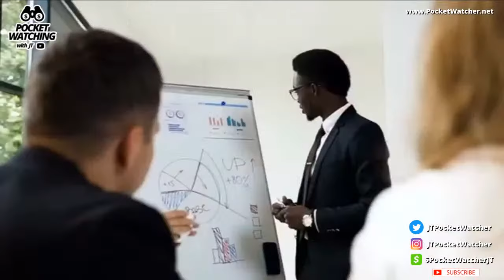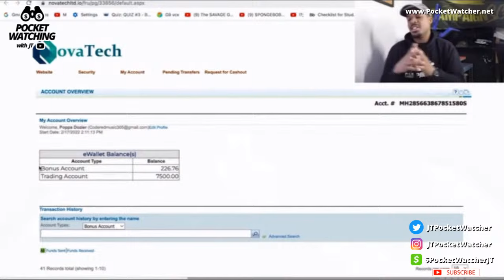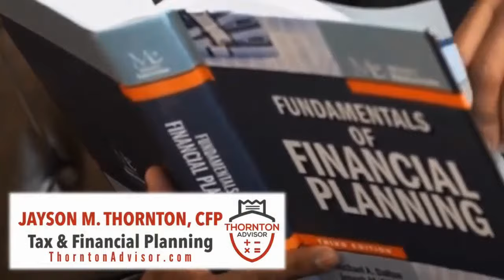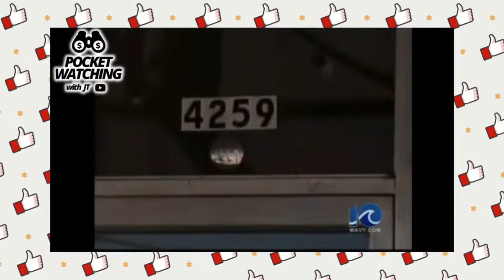Dr. George C. Fraser - Crypto Ponzi Scheme?! NovaTech Scam?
Financial Advisor Jayson Thornton, CFP -- REACTS -- to the allegations of Dr. George C. Fraser's involvement in a Crypto Ponzi Scheme.

The Multistate law firm of Morris Legal announced a massive class action lawsuit against NovaTech, Ltd., CEO Cynthia Petion, husband Eddy Petion, Jean Martin Zizi, Frantz Ciceron, John Garofano, Bob St. Louis, James Corbett, Stanley Richards, Micheline Thomas, Travis Biebertiz and other co-conspirators who willingly and intentionally constructed a Ponzi scheme in order to defraud millions of investors of over two billion dollars. The case was filed in the Federal Court of the Southern District of New York ( Mullins v. Novatech, Cynthia Petion, Martin Jean Zizi et., al - Case Number- 1:24-CV-00824. The case has been assigned to Judge Vernon S. Broderick, a former Federal prosecutor.

Are you looking for ways to improve your financial life? If so, this is the channel for you! On this channel we'll teach you how to live a successful life by learning how to save, payoff debt and invest. We'll start by explaining the basics of money management and financial planning, and then move on to more advanced topics like investing and retirement planning.

FREE Consultation!

All content owned by  POCKET WATCHER LLC